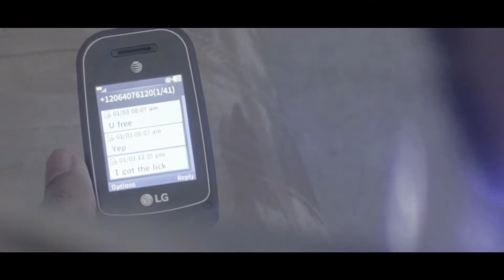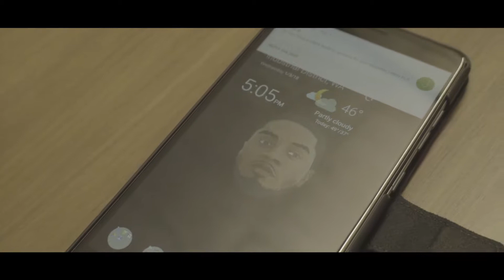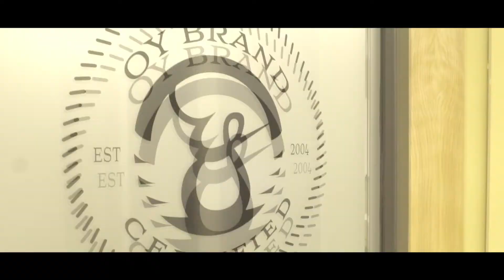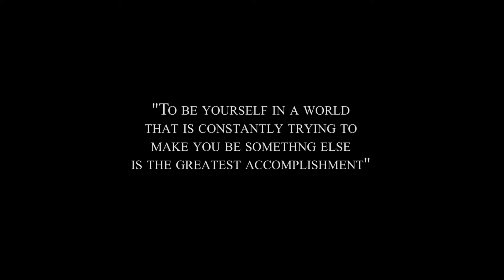HUEY P- NNL (NIGGAS NEVER LEARN) OFFICIAL MUSIC VIDEO